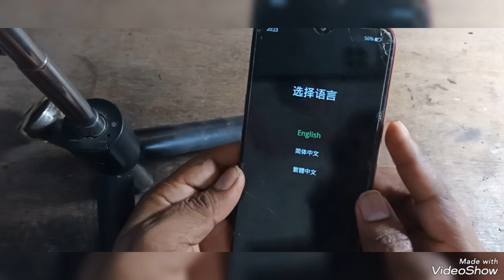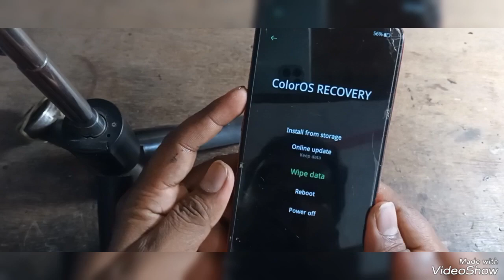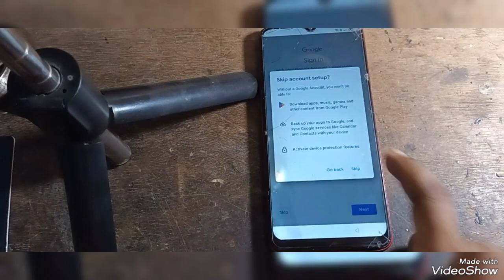realme c3 hard reset and pattern look remove without PC 🖥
realme c3 Google account remove without PC

realme c3 frp bypass and Google account remove

realme 3 frp bypass and Google account remove

realme phone hard reset
realme phone frp bypass and Google account remove